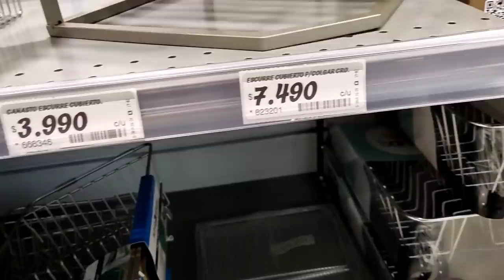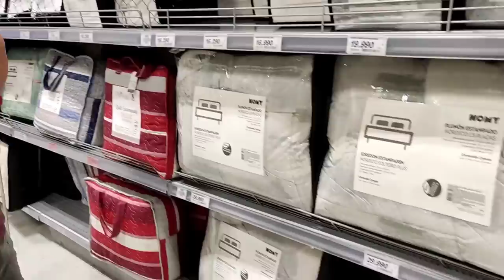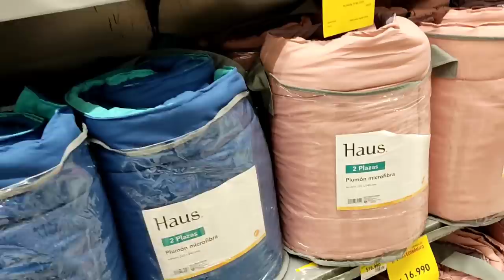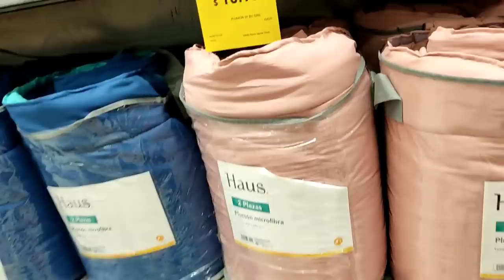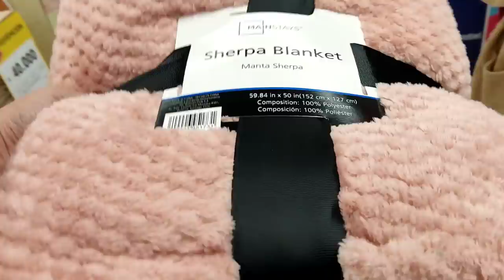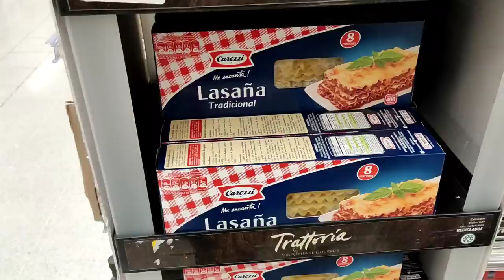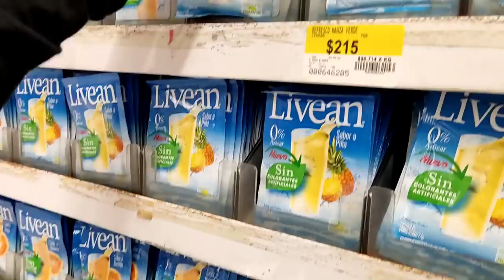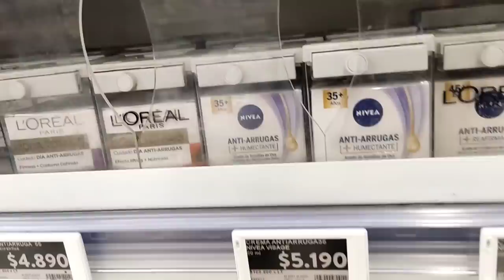Vlog Haul de cositas para el hogar/ Homecenter/Lider/tienda nueva by los Pavetis 💞